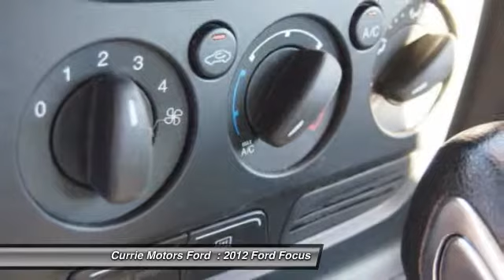2012 Ford Focus Frankfort, Chicago, Bolingbrook 37303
2012 Ford Focus S

This blk/black 2012 Ford Focus S has everything you need. It comes with a 2 liter 4 Cyl. engine. Low mileage means less wear and tear. Check out this vehicle with only 43,021 miles driven! With only one previous owner, this vehicle's a catch! Check out Ford certified pre-owned vehicles and take advantage of excellent coverage you can't live without. Models come equipped with a 12-month/12,000 mile comprehensive warranty coverage and a 7-year/100,000 mile powertrain limited warranty. Find out more and receive a free vehicle history report too! 24-hour roadside assistance is your ally on the open road. This safe and reliable has a crash test rating of 4 out of 5 stars! According to a review from New Car Test Drive, 'Or maybe it only comes on when the inside front wheel begins to spin, and since we were on dry pavement we never got there'.